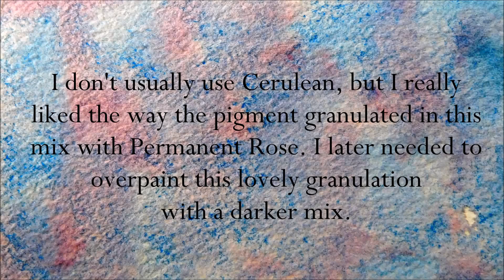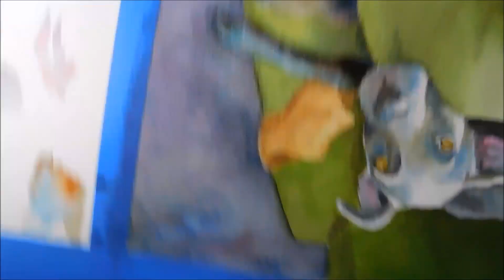Watercolor Speed Painting of a Dog on a Couch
Watercolor speed painting "Chew Shoe, a Dog on a Couch," by Rachel Armington. For this painting I was playing around with a tube of Cerulean Blue that I've had on hand for a while. Visit Dog-Paintings.com for more dog art.